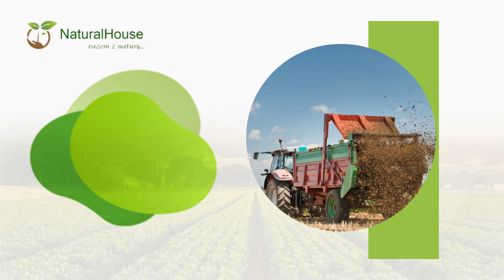Nawozy organiczne Nasutów NaturalHouse Waldemar Turowski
NawozyOrganiczne sprzedawane są przez firmę NaturalHouse od 2019 roku. Jej siedziba mieści się w Nasutowie, w województwie lubelskim. Właścicielem jest Waldemar Turowski.

Firma oferuje swoim klientom naturalne rozwiązania hodowlane dla roślin. Sięgają po nie nie tylko osoby prywatne, ale też rolnicy i sadownicy. W ofercie znajdują się między innymi nawozy hummusowe, nawozy z alg morskich, z bakterii, płynne nawozy bio oraz aminokwasy. Dodatkowo można zakupić też naturalne preparaty stymulujące wzrost roślin.

Personel chętnie służy fachowym doradztwem i pomocą w wyborze odpowiednich rozwiązań.